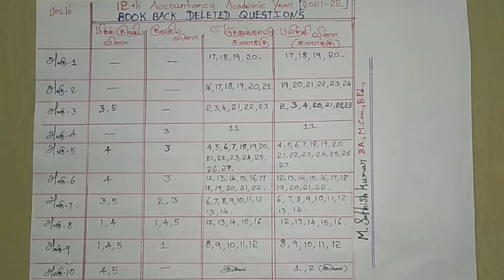12th acc reduced syllabus book back questions | கணக்குப்பதிவியல் நீக்கப்பட்ட கணக்குகள் & வினாக்கள்..